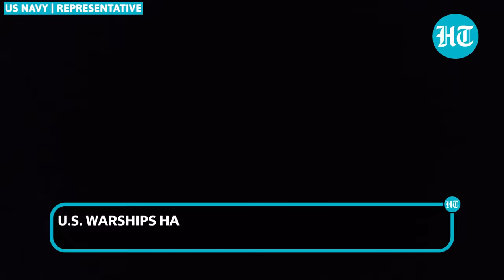Houthi Attacks In Red Sea 'Spook' Putin's Ally China | Israel, NATO Nations Fume At Iran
Russia's ally China has opposed the attacks on vessels in the Red Sea and called for all parties involved to find a solution to ensure regional stability. The statement came as ambassadors to the UN of Israel and NATO nations blasted Iran for its alleged role in the Houthi attacks on ships since November 19. While the U.S., the UK and France named Iran and Houthis, Russian and Chinese envoys stopped short of calling them out directly. Despite the statements, the UN security council could not come to any conclusion on how to stop the assault by the Houthi rebels in the Red Sea and the Gulf of Eden that has affected global trade in the major shipping route. Watch for more details.